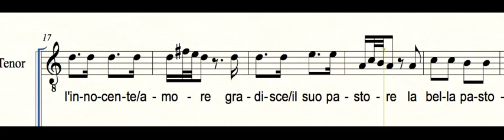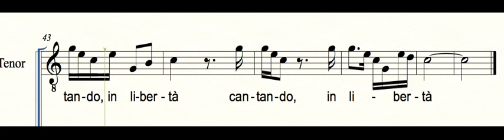FRM127T1 La Pastorella T1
Studietracks FRM